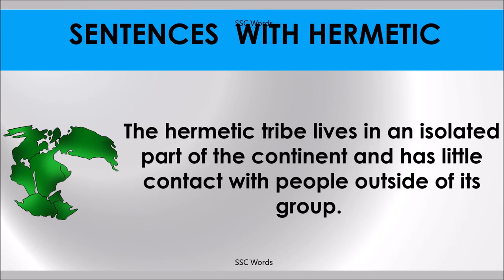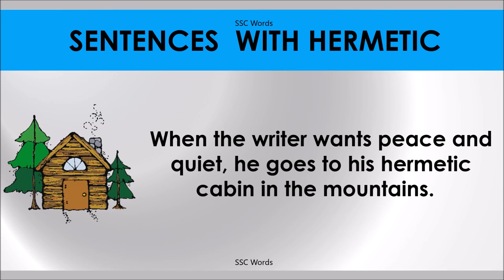HERMETIC # Improve English # Meaning and 5 sentences # GRE CAT GMAT word # SSC Words